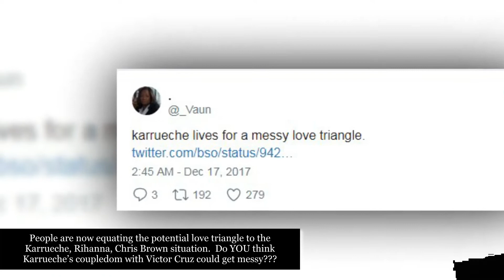Karrueche Is Letting Victor Cruz Sassily Salsa Her ‘Claws’ Cakes To Smithereens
Bye Quavo! Karrueche Tran Dating Victor Cruz

Karrueche Tran’s got a new man. The “Claws” star was spotted this weekend walking hand in hand with Victor Cruz around Hollyweird.